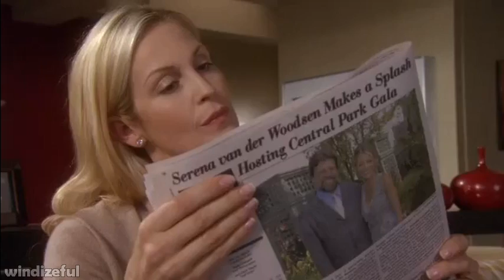6x02 : Blair/Chuck/Dan #7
PLEASE NO RUDE COMMENT!! If you don't like a character, it can still be expressed in a respectful tone. USER WITH RUDE COMMENT WILL BLOCKED IMMEDIATELY!!